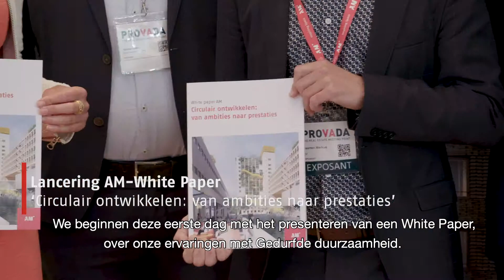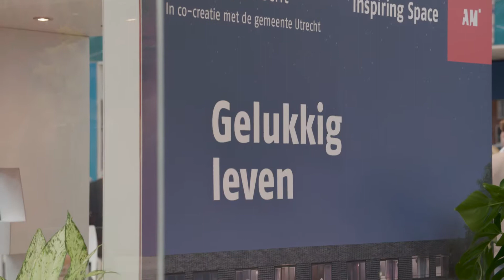FREQUIN | PROVADA | AM DAG 1 2019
FREQUIN is een Content Marketing Bureau met een voorliefde voor video. Wij combineren strategie, content creatie en social advertising. Wij zijn jouw one-stop-shop voor contentcreatie tot campagnebeheer. Alles onder 1 dak!.